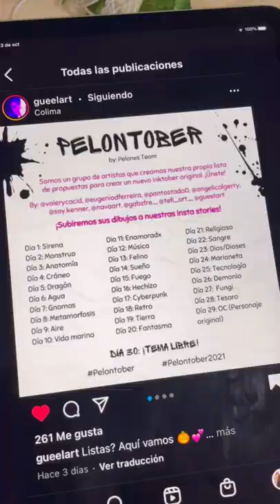Dibujando la palabra! CRÁNEO ☠️❤️‍🔥 Libby Salinas